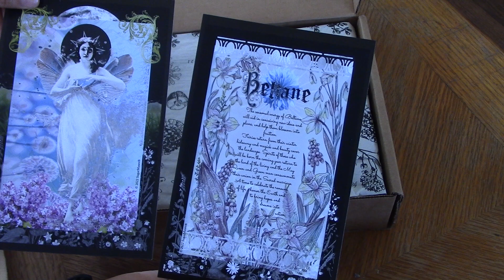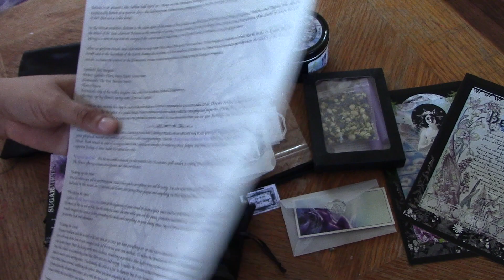Sugarmuses Deluxe Muse Box April 2022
Hello Friends!
Here is my unboxing for the Sugarmuses deluxe muse box April 2022. This is a late unboxing but as always the box, the items, and the details were a treat and one of my favorites to unbox. The theme is Beltane and it had lovely scents, items, and just such a vibe.